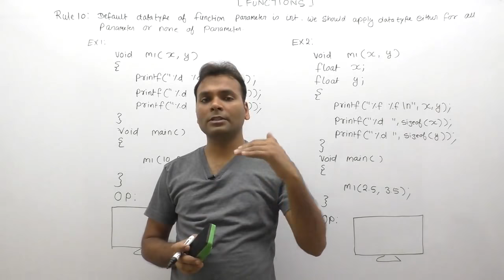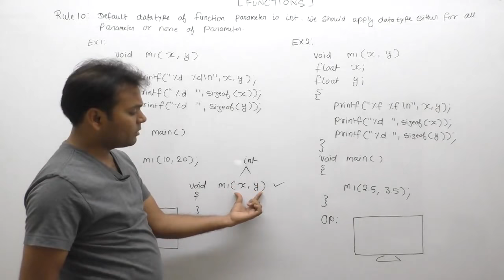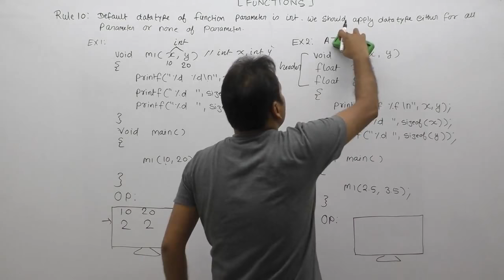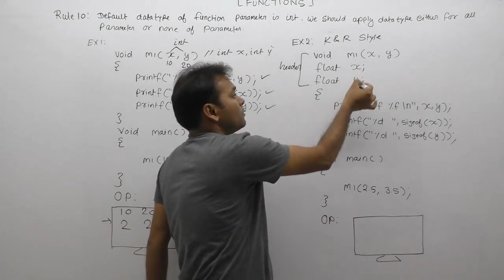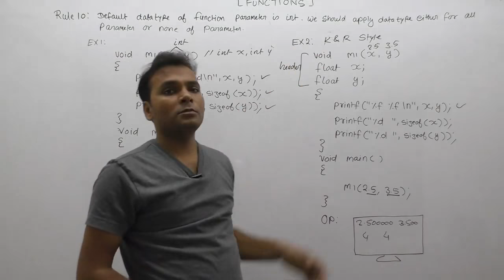Default datatype of function parameter | Function parameter rules|Function Rule10 |Part596|By Girraj